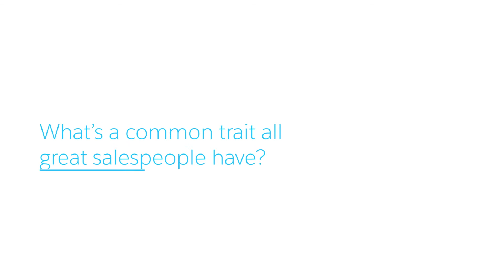Two Minute Sales Masterclass: Leveling up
Are you speaking the language of your buyers? Jill Rowley will share how to  level up in this in this Two Minute Sales Masterclass.